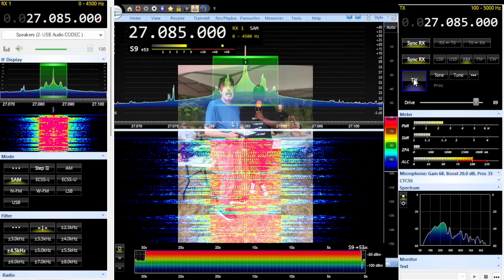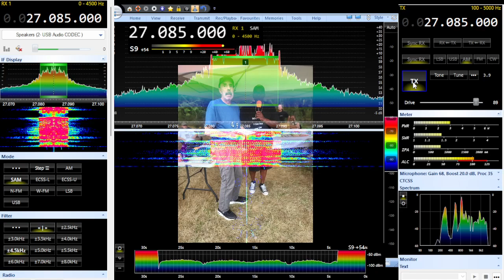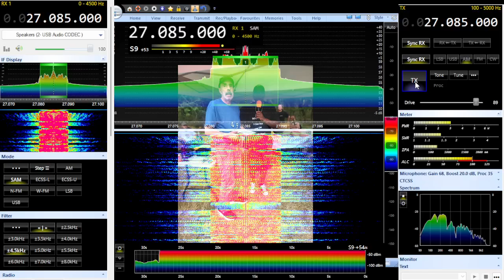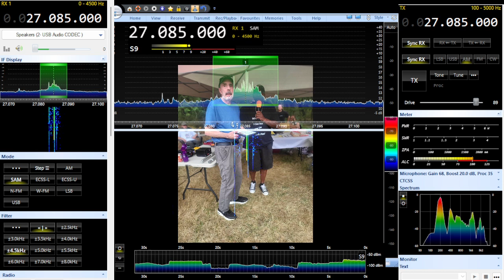Preacher,7BigHorn,6Lakes,KenwoodIn ,GoodnewsSt Louis